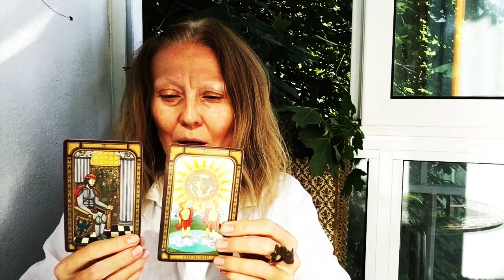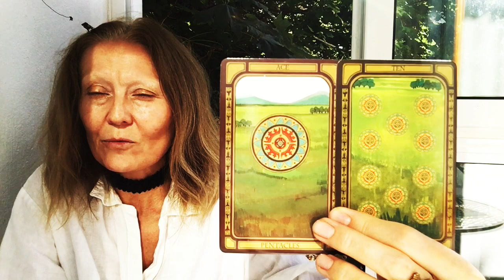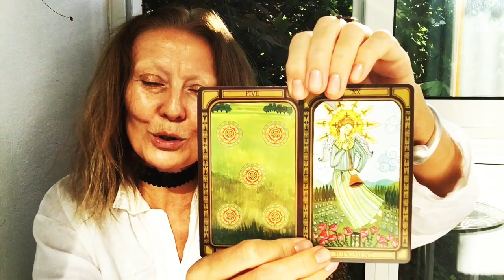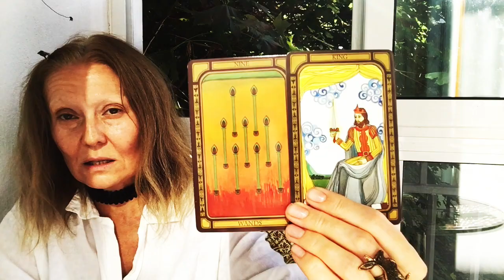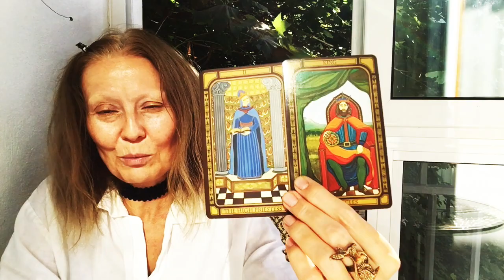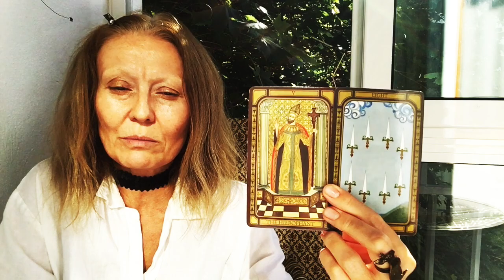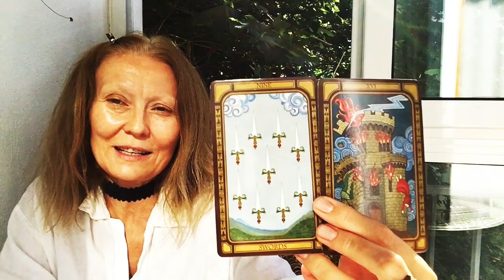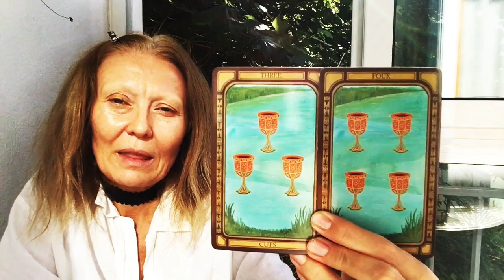РЫБЫ♓️ и Сентябрь 2020 Гадание на картах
Заходите в мой инстаграм - Olga Filimonova *Я там делаю гадания каждый день без исключения *Заказать гадание для себя можно по почте